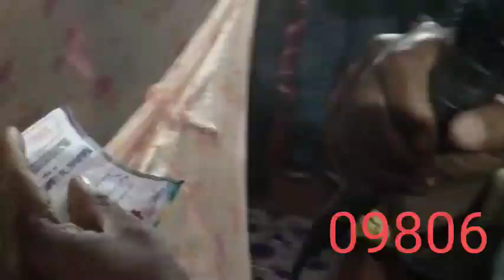ki No wa Pam ha ka Lucky Draw Sabahmuswang